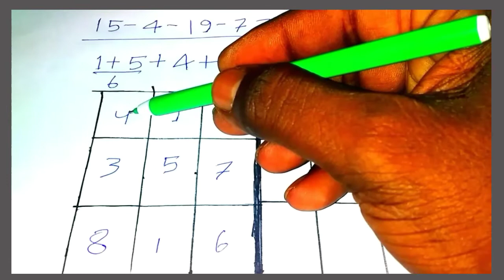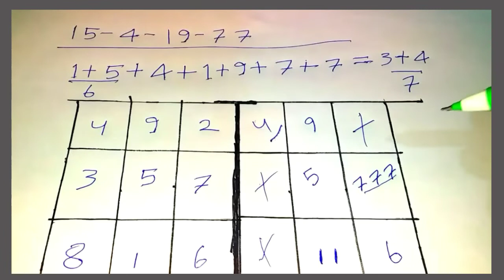loshu grid kaise banaye| लोशु ग्रिड कैसे बनाए | Lo shu grid |lo shu grid chat making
loshu grid kaise banaye/ लोशु ग्रिड कैसे बनाए / Lo shu grid

इस वीडियो मे, मे मैने बताया है की लोशू ग्रिड कैसे बानाते है।